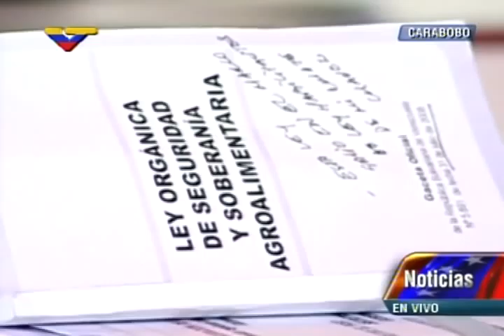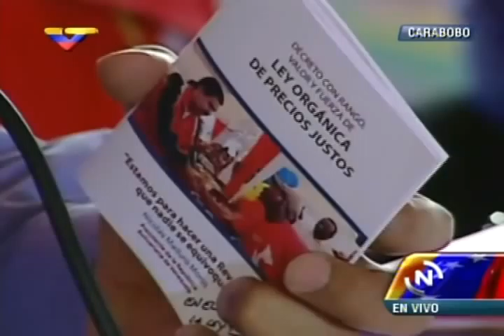Presidente Maduro: Red de Supermercados Día a Día será asumida por Pdval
Anuncio este 6 de febrero de 2015 desde el estado Carabobo.